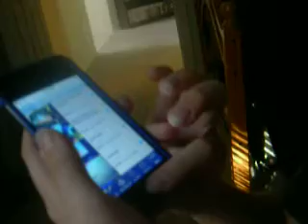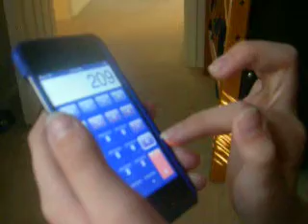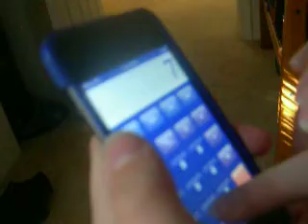Over 1000 views total!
Obviously, this isn't too exciting at all, or very well done, but it was my message from 2 months ago that i care about my viewers, even if i only get the worst amount of views on Youtube, which is not true, because i know people with 0 views, so i want to thank you guys, even though it's not much, you guys are still awesome, so click that subscribe button! It helps me, and I will be uploading more, so it's worth to know when the new videos I put out are coming. Anyway, enjoy the rest of Videopalooza!